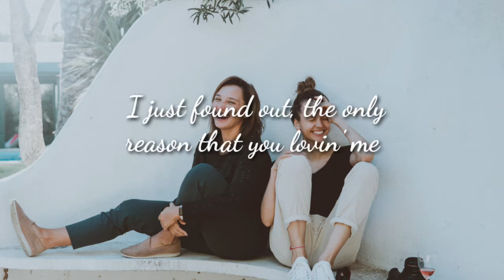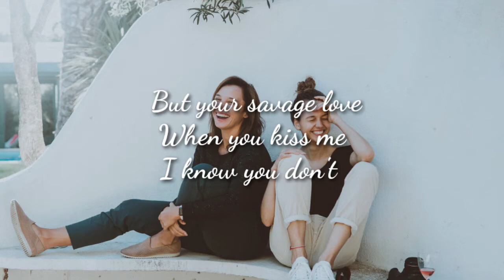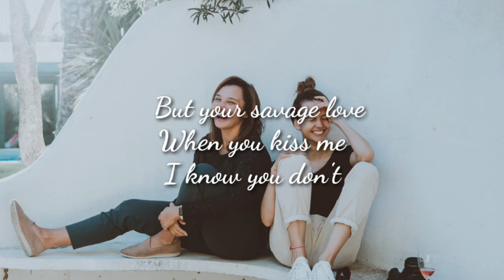Savage Love - Jason Derulo (LYRICS)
I can't get it out of my head
Let's get it
Ah, savage love, Derulo

But your

But your

Baby